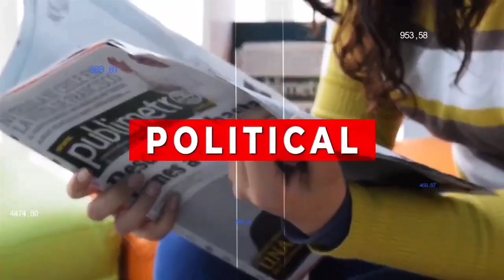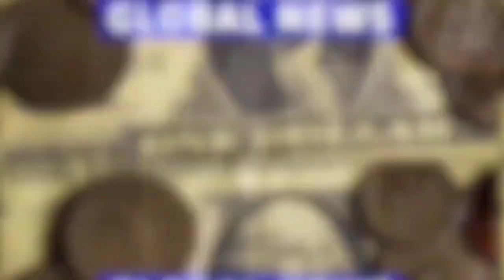खरगोन। श्रावण मास में भगवान शिव के गले के हार नागदेवता की आराधना का पर्व नागपंचमी पर...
खरगोन। श्रावण मास में भगवान शिव के गले के हार नागदेवता की आराधना का पर्व नागपंचमी पर शहर सहित समूचे अंचल में श्रद्धा.भक्ति के साथ मनाया गया। नागपंचमी पर भक्तों में गजब का उत्साह नजर आया, रिमझिम बारिश के बीच हर मंदिर में भक्तों की कतारें लगी। श्रद्धालुओं ने नाग बरमी पर दूध और पुष्प चढ़ा कर आशीर्वाद प्राप्त किया।
शहर के दामखेड़ा नागराज मंदिर, डीआरपी लाईन स्थित पंचमुखी नागमंदिर, सनावद रोड़ पर जिला अस्पताल के सामने स्थित भीलट देव मंदिर, बीटीआई मार्ग स्थित मोठा भीलट देव, मोतीपुरा स्थित नागदेव मंदिर सहित अन्य मंदिरों में सुबह से देररात तक श्री नाग दरबारों में श्रद्धालुओं की भारी भीड़ दर्शनार्थ लगी रही। मंदिर समितियों द्वारा नागपंचमी को लेकर श्रद्धालुओं के लिए दर्शन की विशेष व्यवस्था की गई थी। शाम होते ही मंदिर रंगीन रोशनी से जगमगा उठे।
दामखेड़ा में लगा मेला
शहर से 5 किमी दूर स्थित प्रसिद्ध दामखेड़ा मंदिर में रात 12 बजे ही मंदिर के पट खोल दिए गए थे। सुबह 5.30 बजे आरती के बाद बाबा को चोला चढ़ाया गया। ब्रह्म मुहूर्त से ही दर्शनार्थी श्रद्धालुओं की लंबी कतार लग गई जो देरशाम तक लगी रही। यहां एक लाख से अधिक श्रद्धालुओं ने बाबा के दर्शन कर आशीर्वाद लिया। मंदिर समिति ने खोपरा व मावा निर्मित प्रसादी श्रद्धालुओं में वितरित की। यहां लगे एक दिवसीय मेले का भी श्रद्धालुओं ने आनंद लिया, खासकर बच्चों ने झूले, चाट, खेल.खिलौने आदि का लुत्फ उठाया।                 बाईट योगेश दामखेडा hasam khatri आज तक 24 न्यूज़